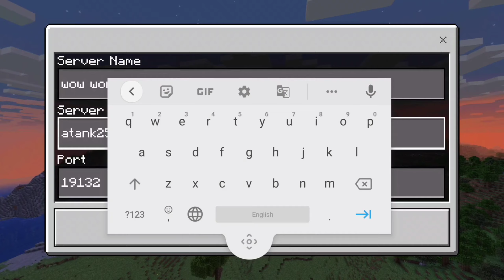How to join Minecraft Pocket Edition Smp server|| Server Joining Error Problem Sloved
How to join Minecraft Pocket Edition Smp server|| Server Joining Problem Sloved ||

Hi, welcome Udbhot Gamer Channel

I regularly upload gameplay funny & best moments of various games. You can find mobile games  And P.c Games .such as Join Clash 3D, My Talking , Minecraft ,Tom Friends, Gun Clash 3D and many more P.C Games

The copyright of this video belongs to Udbhot Gamer